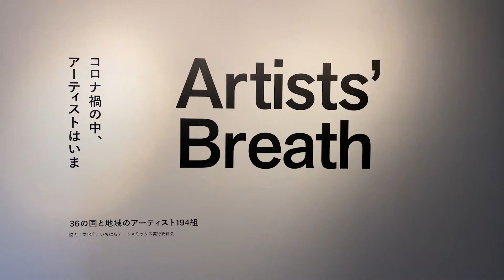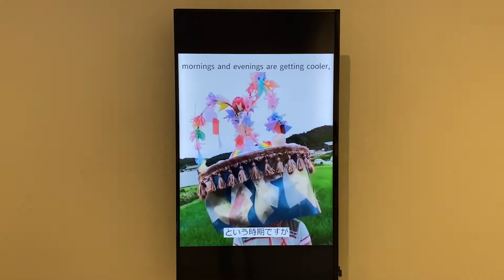市原湖畔美術館「Artists’ Breath―コロナ禍の中、アーティストはいま」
2021年4月3日（土）～6月27日（日）

コロナに翻弄された世界194組のアーティストたちの映像が大画面で一堂に
ディレクターの北川フラムが仮面や衣装を身に着けた二十四節気の展示も
これらのアーティストの作品を芸術祭で見られる日を心待ちにしたいです